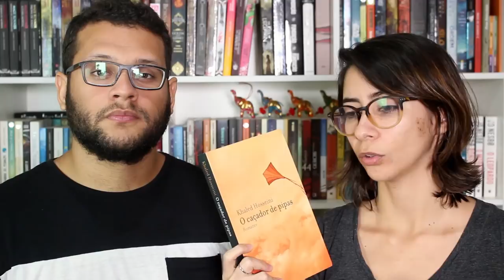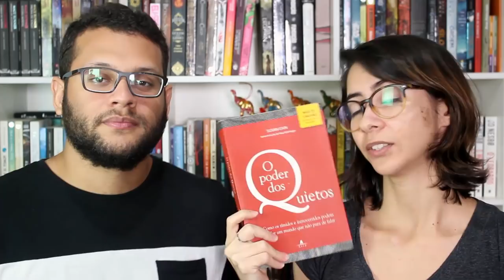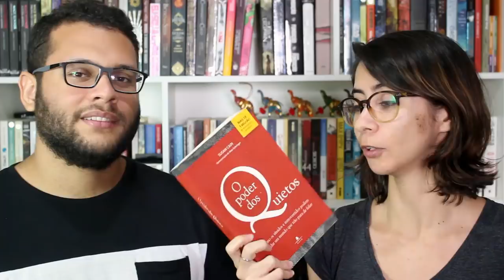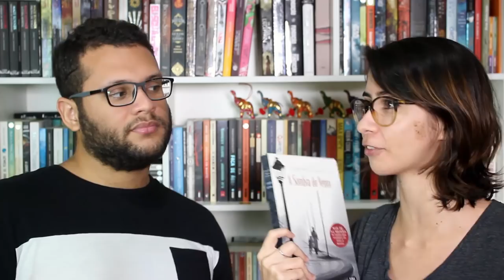3 LIVROS QUE LEMOS ANTES DO CANAL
Hoje viemos falar sobre 3 livros que lemos antes de ter o Elefante Literário, que acabam não sendo tão falados, mas nos marcaram de alguma maneira.

Compre qualquer livro desejado na Amazon através do nosso s2

➡ Compre os livros citados:
O CAÇADOR DE PIPAS, de Khaled Hosseini
O FRIO AQUI FORA, de Flavio Cafiero
O PODER DOS QUIETOS, de Susan Cain
VOCÊ MUDOU A MINHA VIDA, de Abdel Sellou
A SOMBRA DO VENTO, de Carlos Ruiz Zafón
A ARTE DE CORRER NA CHUVA, de Garth Stein

🖊 Se quiser compartilhar amor com o Elefante:

Elefante Literário
Caixa Postal 1503
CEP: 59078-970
Natal/RN